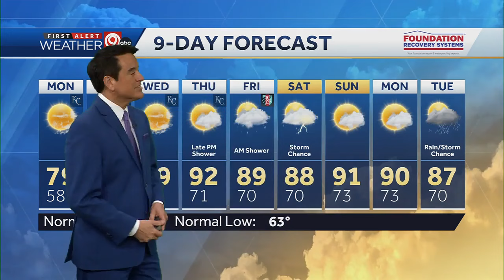Perfect conditions kick off the week ahead of warmup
Perfect conditions kick off a week that will see things heat up